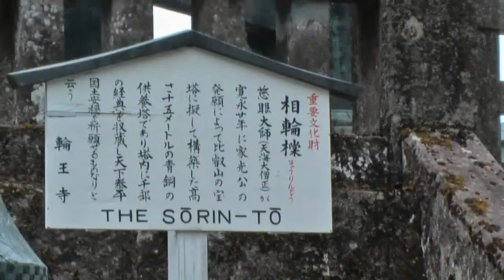Nikko au Japon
Nikko au Japon, souvenir de voyage, visite du sanctuaire Rinoji, pont sacré Shin-Kyo, Futasaran.